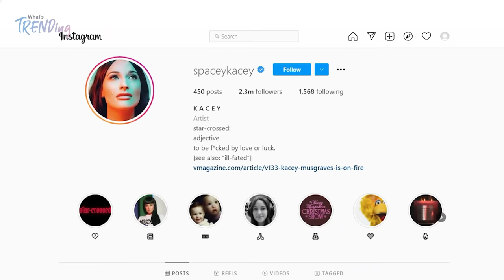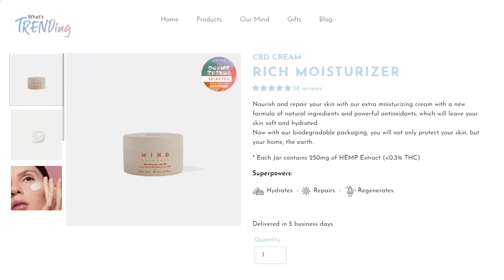Beauty Trend 2022 | Y2K Aesthetic, Skin Barrier, Biodegradable Package ✨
Want to know what the 2022 Beauty Trends are? Listen up!
We talked about all of the 2022 Beauty Trends so you can be prepared for everything that’s coming in 2022!

What are the beauty keywords and products you need in order to be trendy in 2022?
Going back to the 2000s, fun beauty products, ideas on caring for both your skin and the environment, and healthy skin are all trends that are under the spotlight!
Discover tips and products you need to know to enjoy 2022 Beauty Trends to the fullest!

Find out on What’s trending!

 TIME NAVIGATION  0:00
🎀 Y2K Aesthetic 0:46
🤩 Fun and Glam up 1:27
🌿 Beauty that cares about the environment 2:09
✨ Strengthen your skin barrier 3:27
💙 Beauty device at home 4:08

▶ FEATURED PRODUCTS
Fun and Glam up
[hince] New Ambience Color Eyeliner

Beauty that cares about the environment
[Dear, Klairs] Illuminating Supple Blemish Cream

Strengthen your skin barrier
[I'm from] Rice Cream

Beauty device at home
[eclair] LED Therapy Mask

▶ Products mentioned in our video are available at Wishtrend.com!